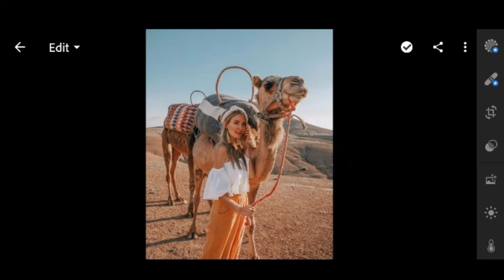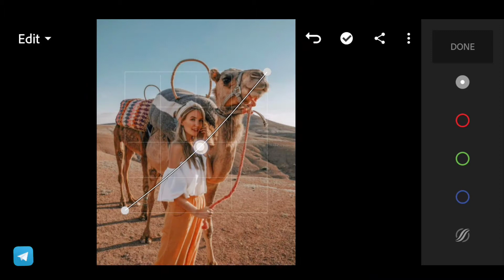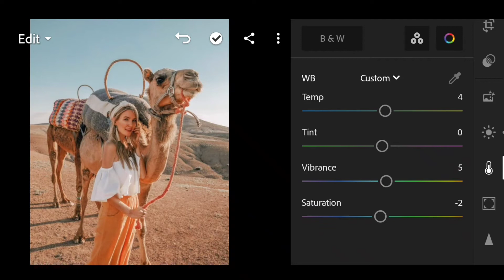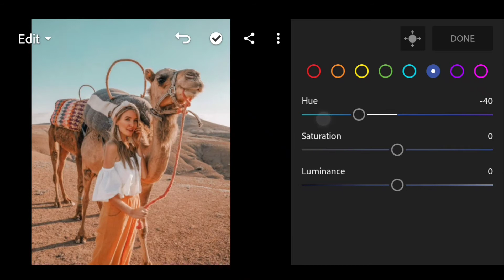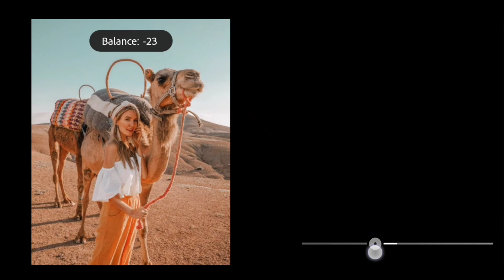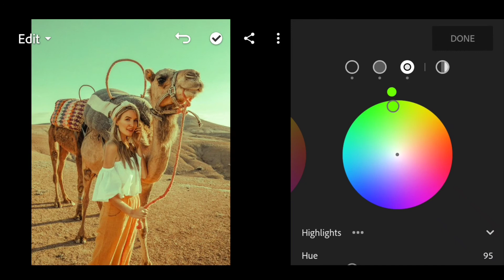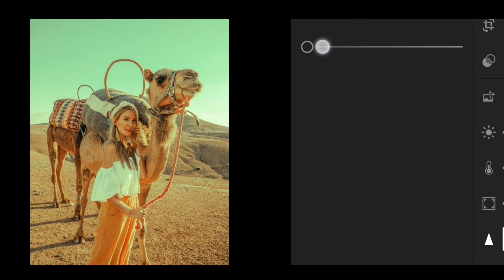Special Warm Light Photography Preset | Mobile Lightroom Presets DNG & XMP Free Download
How to Edit Outdoor Photography Preset In Mobile Lightroom | Best Lightroom Presets DNG & XMP Free Download 2020 | Premium Dark Preset Pack For Free | Creating Professional Lightroom Presets You can get this paid preset, available in DNG & XMP format (iOS Android & Computer) But before that  this preset is NOT FREE  you must watch this video first
 to get this preset by following the rules below.

images ;.. Pinterest